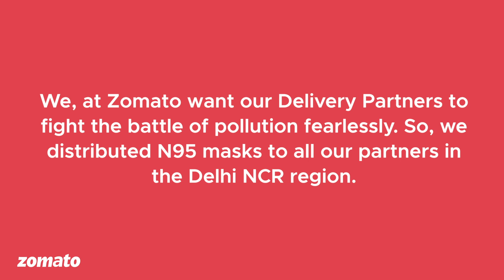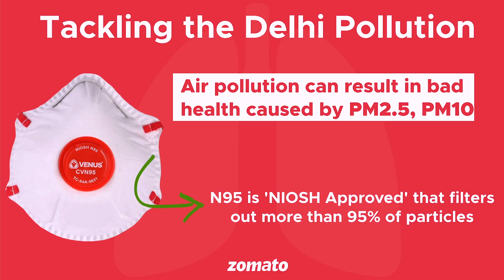Free mask distribution drive in Delhi NCR to combat pollution